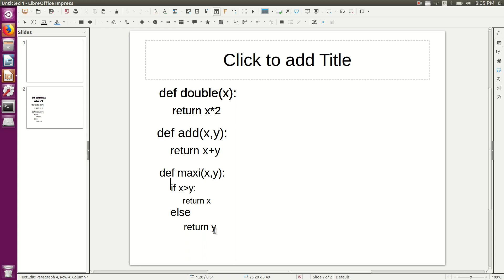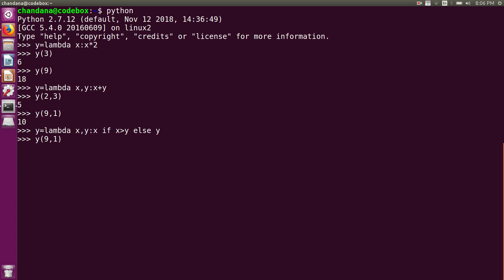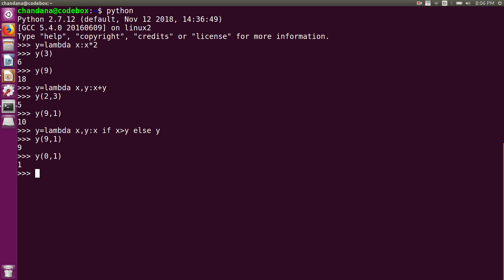Lambda function with examples - Python Programming Classes in Malayalam - Part 8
Hi guys,
This video gives a small idea about python lambda dunction in malayalam with examples. This video also shows how to convert a traditional function into lambda function in simple manner. It also gives the syntax and use of lambda function. Hope you guys find this helpful.
Happy learning :)